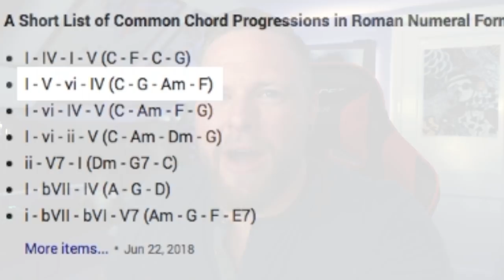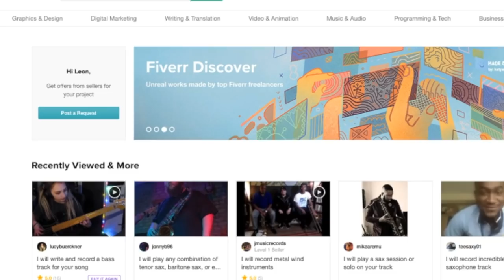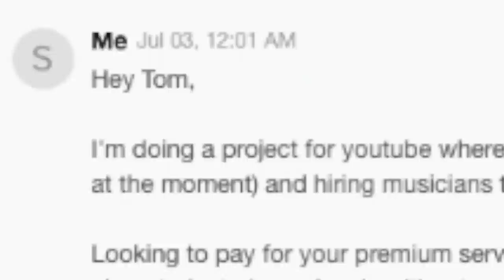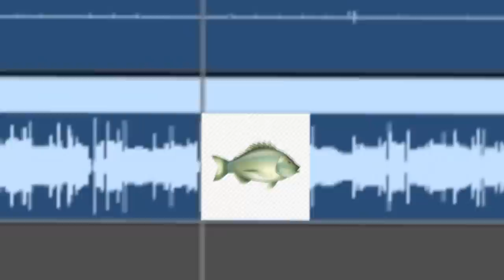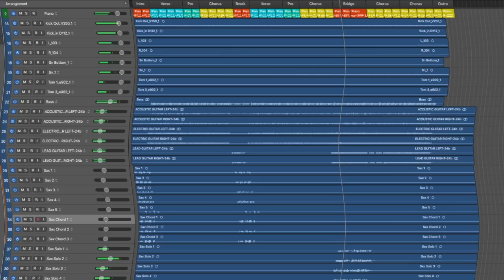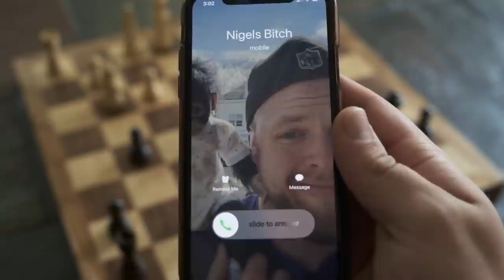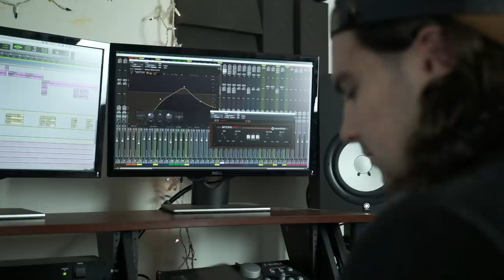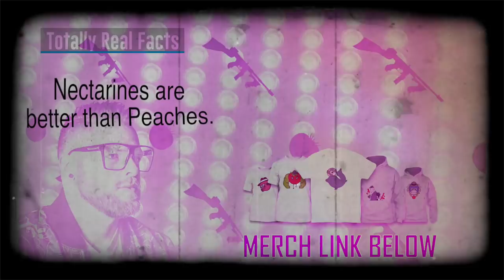The Copyright Abuse Song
★ LISTEN ONLINE ★

I hired Fiverr musicians, an engineer, a camera man, and some editing help to make this music video about youtube copyright abuse in less than a week.  This was a fun one for me, hope you guys enjoy it.

***Project Collaborators***

(Get him to 1k plzz)